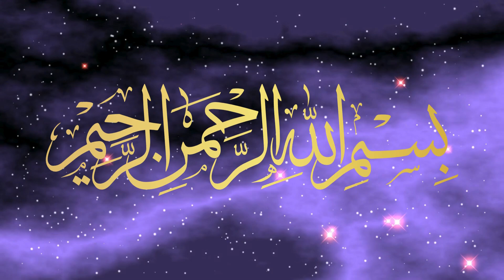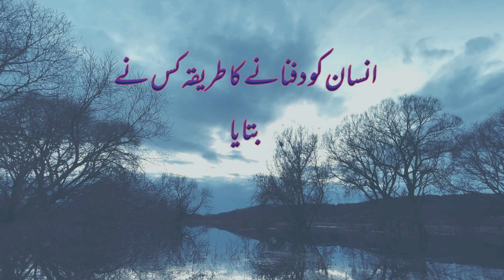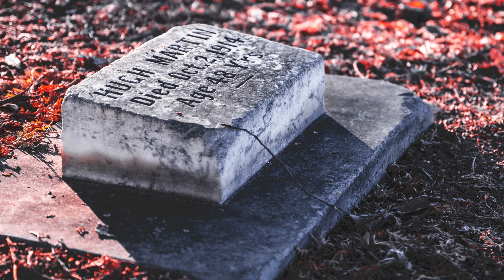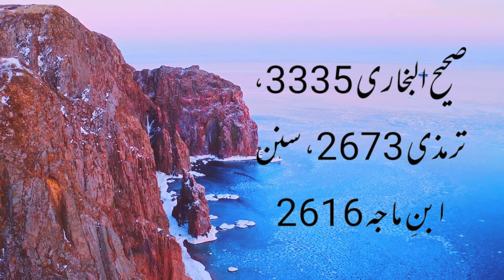habeel and qabeel ka waqia| islami waqia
Habeel and Qabeel was two brothers, qabeel killed habeel , how, why?